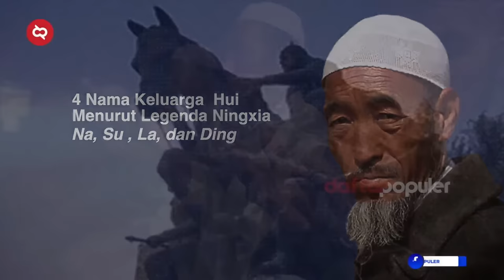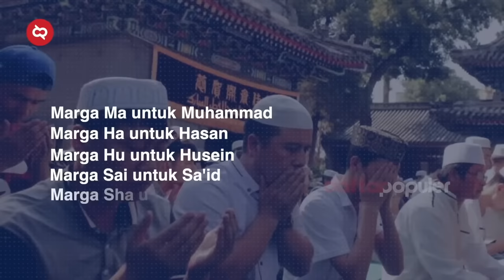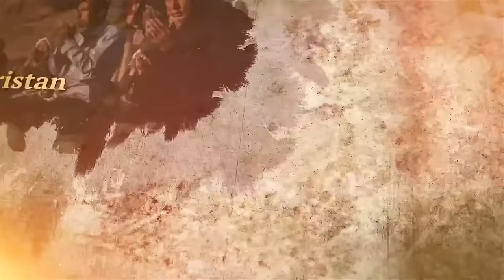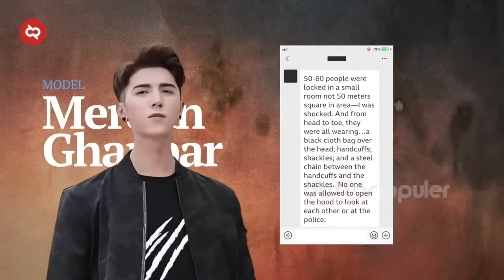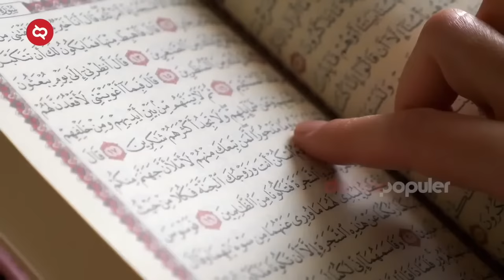Kasihan Suku Muslim Terbesar di China Ditindas! Fakta Unik Suku Islam Tercantik di Tiongkok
Perjalanan waktu
For Support Channel Mbak Poppy..
Pesona Alam dan Budaya Pulau Sulawesi menyajikan keindahan alam yang memukau dan kekayaan budaya yang memikat. Dengan pegunungan yang menjulang, hutan yang lebat, pantai yang mempesona, dan danau yang menakjubkan, pulau ini adalah surga bagi para pecinta alam. Ditambah lagi dengan keragaman budaya, adat istiadat, dan warisan sejarah yang kaya, Sumatera menawarkan pengalaman tak terlupakan bagi pengunjungnya.